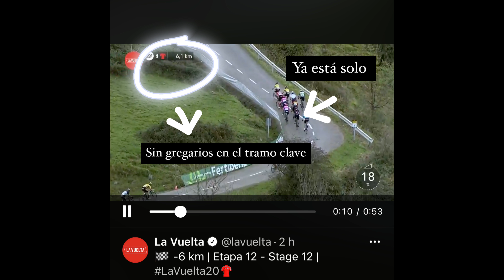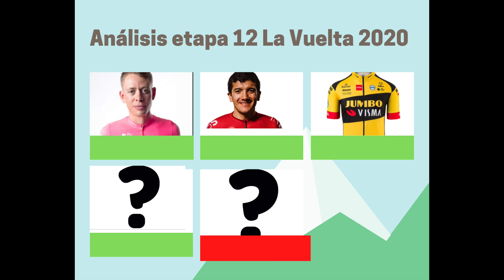Análisis ETAPA 12 LA VUELTA a ESPAÑA 2020 - RICHARD CARAPAZ asalta el liderato de PRIMOZ ROGLIC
Hoy analizamos la etapa 12 de La Vuelta a España 2020 en el Angliru. Huge Carthey da la sorpresa y Richard Carapaz le roba el liderato a Primoz Roglic. Enric Mas se acerca al podio.

MI PODCAST (También disponible en Spotify buscando "El Sello Ciclista").